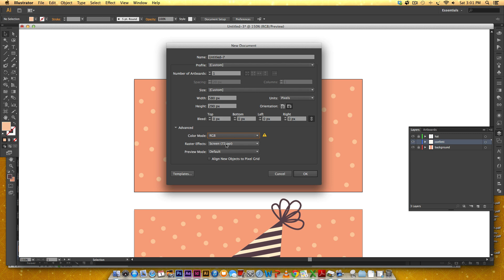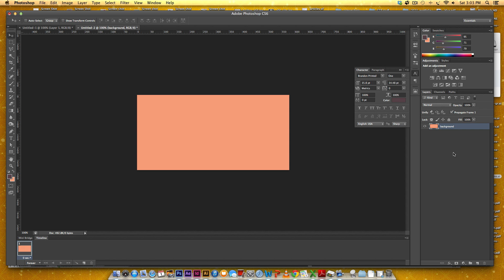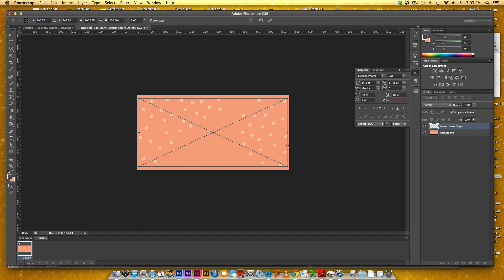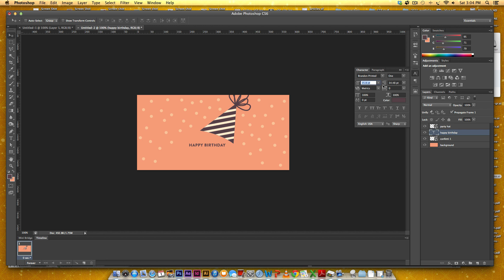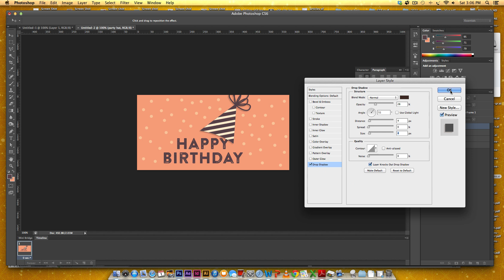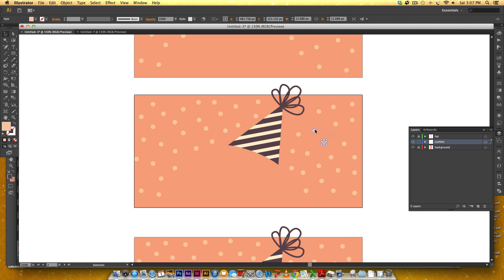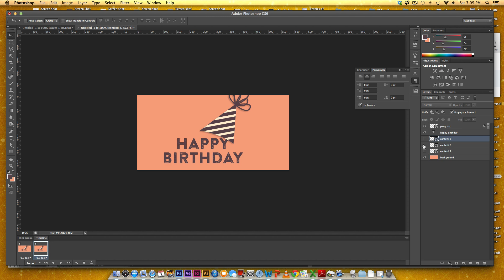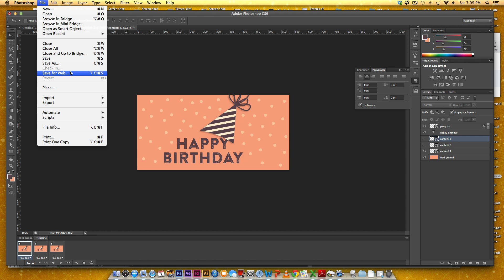How to Create a Basic Animated Gif in Photoshop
In this tutorial, we set up an RGB web artboard in illustrator, set up the correct photoshop file to create the animated gif, and use the save for web function to export our animated gif.

You can find all of my tutorials + lots of design freebies on my blog Thanks for visiting!